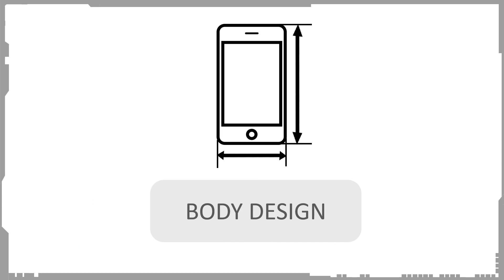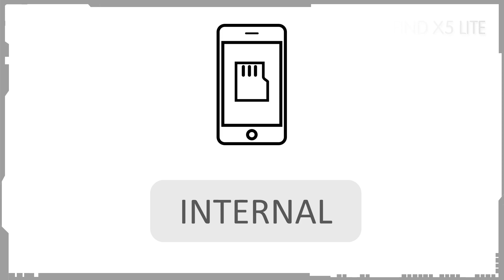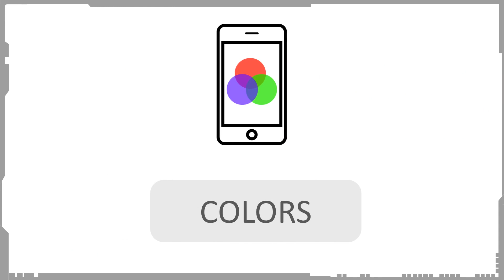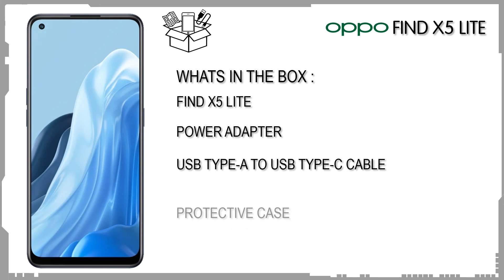OPPO FIND X5 LITE REVIEW